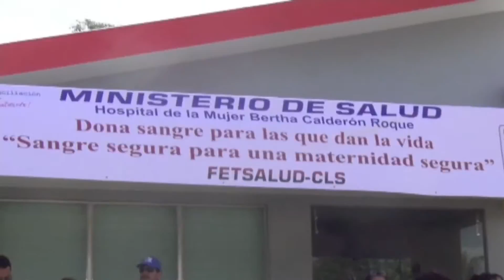Inauguran dentro de donación de Sangre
Se inauguró un servicio de medicina transfusional, en el hospital Bertha Calderón, que contará con un banco de sangre para las mujeres que tengan partos complicados  y para pacientes con cáncer.